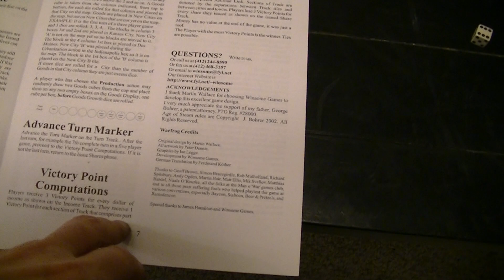VD AOS misconceptions discussed